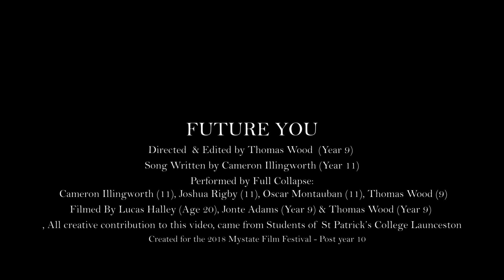Full Collapse "Future You" Music Video - MyState Student Film Festival 2018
This film was made by Year 9 student Thomas from St Patrick's College, TAS for the 2018 MyState Student Film Festival in the Post Year 10/TAFE/UNI.